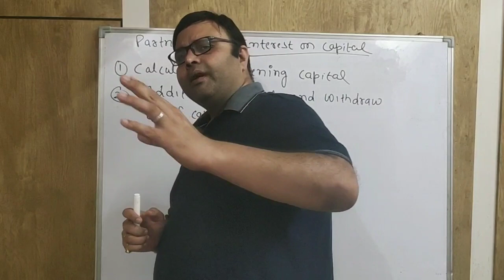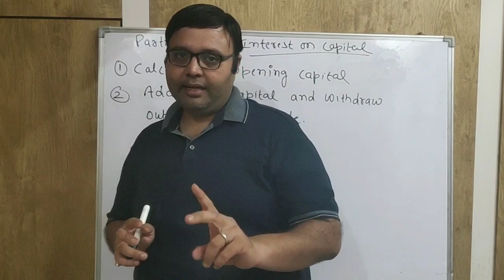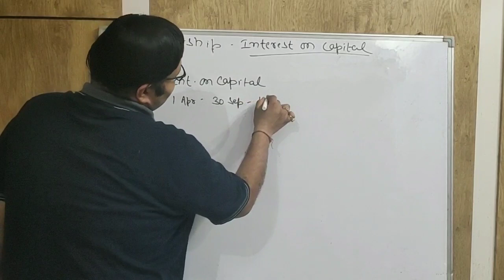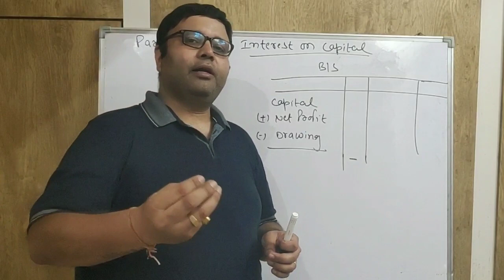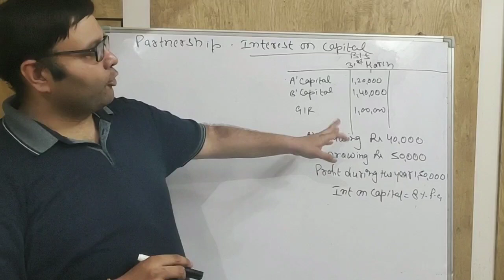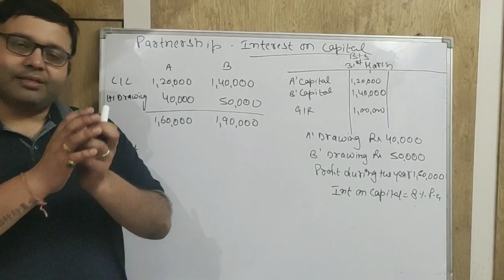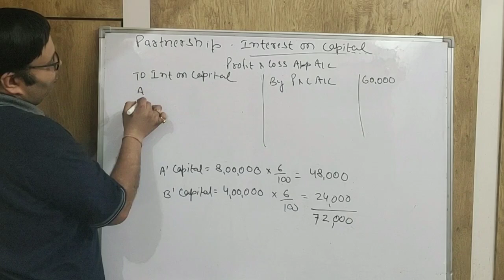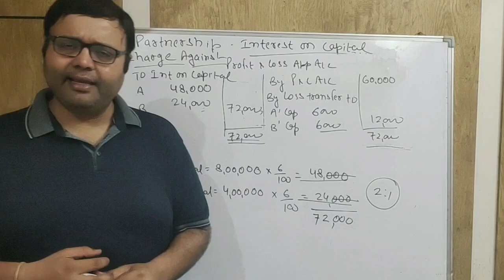#3 How to calculate Interest on capital | XII Accountancy | Accounting Safari | Mohit sharma sir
Published on 8April 2020

Interest on capital in partnership by Mohit Sharma sir

This video is all about how to calculate interest on capital in partnership Class XII

Topic cover:-
1) interest on capital
2) How to calculate Interest on capital
3) Different cases at the time of interest on capital

# Partnership
# interest on capital
# How to calculate interest on capital
# Accounting Safari
# Mohit sharma sir
Video 3